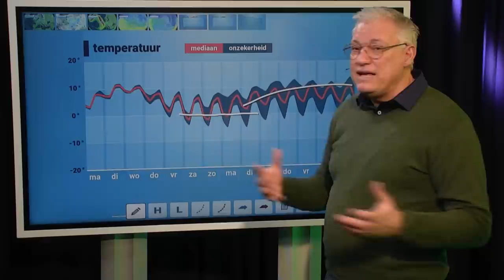Komt de vorst weer terug?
In ons weekvooruitzicht kijken we naar de laatste weerkaarten van het Europees en Amerikaans model. Tot het weekend zijn de modellen eenduidig, maar dan. Komt de vorst weer terug? We leggen uit waar de twijfel zit.